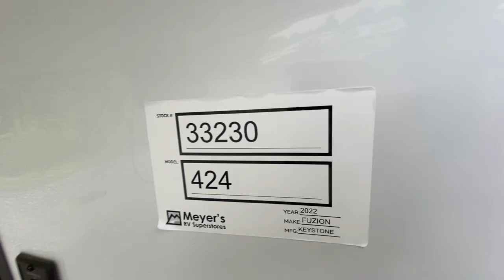NEW 2022 KEYSTONE RV FUZION 424 Stock 33230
Keystone RV Fuzion toy hauler 424 highlights:

Loft
Opposing Sofas
Exterior Utility Storage
Side Patio

You're going to be the talk of the campground with a side patio on this toy hauler! As you walk-through the patio entry door, you will notice a table with swing-out stools to your left and a swiveling entertainment center with a LED TV, a fireplace, and a hidden pantry to your right, plus a residential four person sofa with heat, massage, and 110V/USB ports to charge your electronics. You will enjoy your own privacy with the front private bedroom which has a residential queen bed slide, a dresser with a LED TV, and a front master closet prepped to add an optional washer and dryer, plus an entrance into the dual entry bathroom. The rest of your gang will enjoy a good night's rest in the 13' garage area with dual opposing sofas with a queen bed above them and a loft with bunk mat. The garage also has a half bathroom for their convenience, a LED TV for their entertainment, and a 8' MORryde zero gravity ramp door to easily load an unload your toys!

Get your adrenaline pumping with any one of these Keystone RV Fuzion fifth wheel toy haulers! The frame welded, Adjust-A-Trac tie-downs have 38 points to fully secure your toys as you travel, and the extended garage lengths have outside storage so you can haul bigger toys. A fully enclosed fuel pump station is integrated with the iN-Command smart RV control system with Global Connect. The equalizer six-point hydraulic leveling system makes setting up a breeze. Experience thoughtful living with a new on-demand water heater, a new central vacuum system with toe-kick dust bins, a new Suburban Elite Series gas cooktop, and space saving, swing-out bar stools. Come find the one that meets your needs and get to camping better today!

Options:
COMMERCIAL DRIVERS LICENSE TRANSPORT
DEALER DISCOUNT
EXTREME EXTERIOR
INTENSE INTERIOR
KING BED MASTER SUITE
MONSTER PACKAGE
RAMP DOOR PATIO PKG W/STEP
RVIA SEAL
SLIDING REAR PATIO DOOR
SOLAR FLEX 200
STOCKING ALLOWANCE